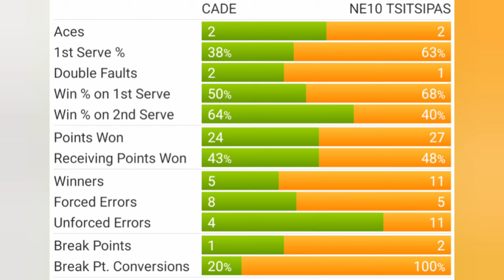I Faced The NE10 TSITSIPAS: How Do I Handle This German Zeus Of A Forehand?!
I took on the NE10 Tsitsipas—a true German Zeus! With Assumption undefeated and us at 1-2, playoff chances are already on the line. Can I handle NE10 Tsitsipas's powerhouse game? Check out the highlights and drop your thoughts on what I could do better next time!

🛒LEANFIT: I love Leanfit products, and I’m excited to help tennis players gain the edge they need on the court without breaking the bank! 🏆

Visit PROMIX 🧪 to learn more about the Electrolytes & Whey Protein I use and Save 10%

VIDEO CHAPTERS
0:00 Intro
0:48 Who Is The NE10 Tsitsipas
1:58 1st Set Highlights
8:41 2nd Set Highlights
14:56 3rd Set Highlights
25:08 Match Stats
25:22 What Would You Have Done?